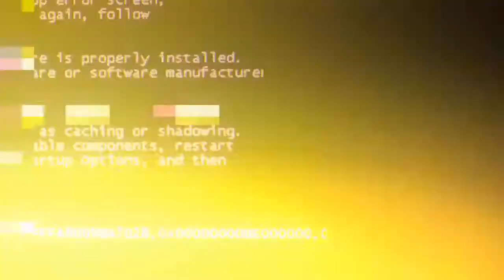Happy Halloween - 10.31.14.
Description